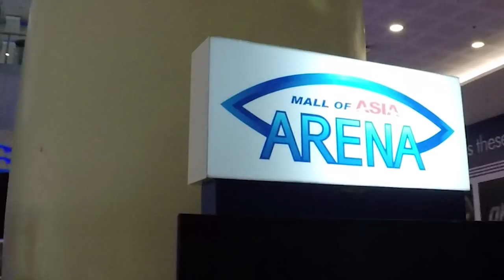SINONG TOP 3 MO? (Waw feeling judge) | Feat. ALTAS Alumni | Cheer Vlog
NCAA Cheerleading 2019 Cheer Vlog! Lezzgawww!
Watch til the end hahahahaha laptrip!!!

**CAZZY DISCOUNT LINKS!
**CAZZY ON SOCIAL MEDIA!